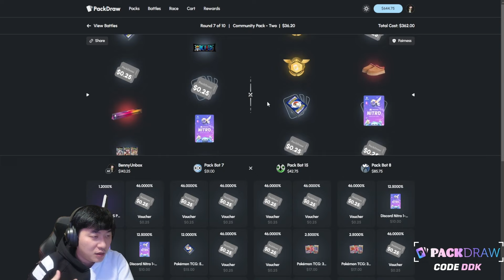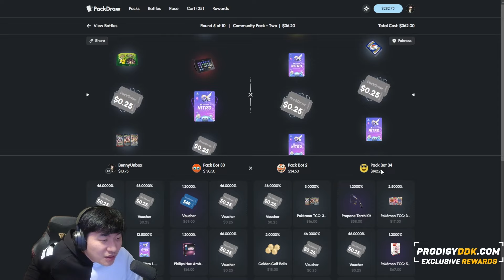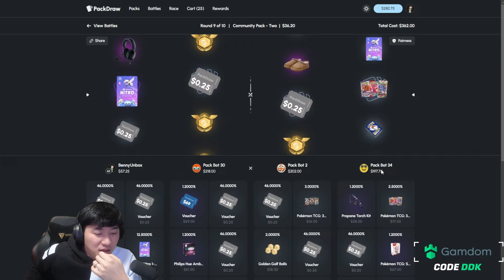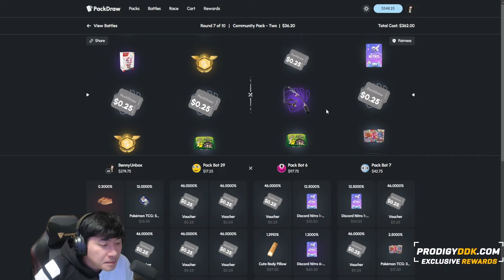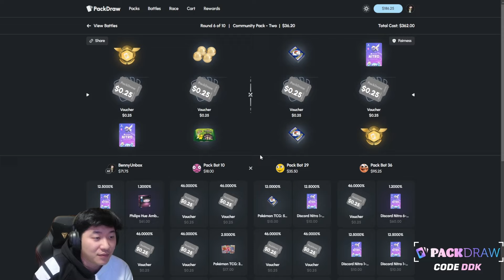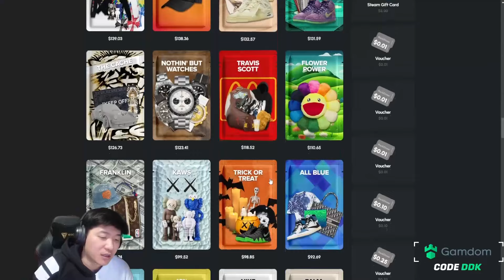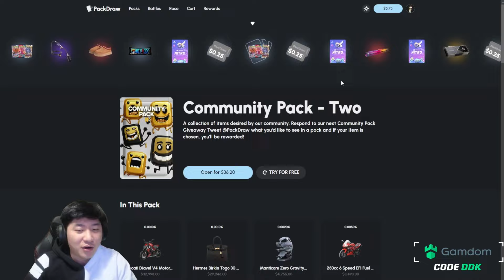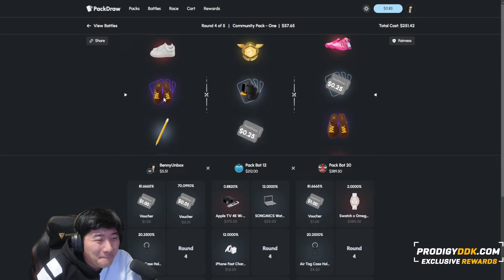I opened 50 Community Pack 2 and it's just gold after gold!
Kick: benny_live11